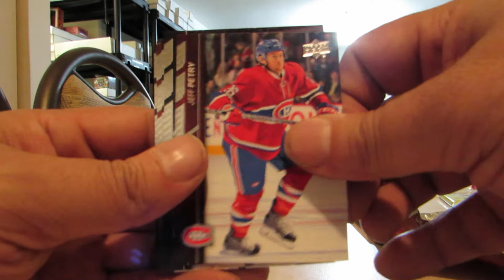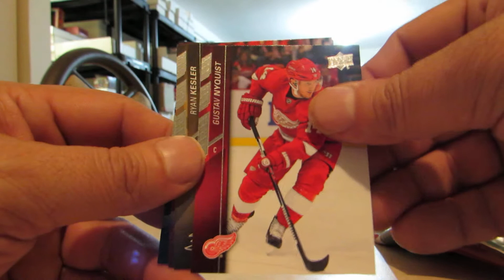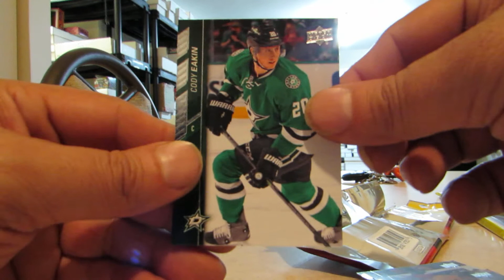2015-16 15-16 UPPER DECK SERIES 2 HOCKEY RACK PACK BREAK OPENING